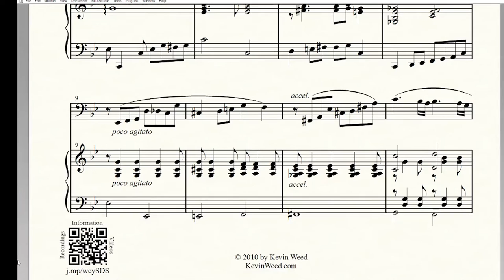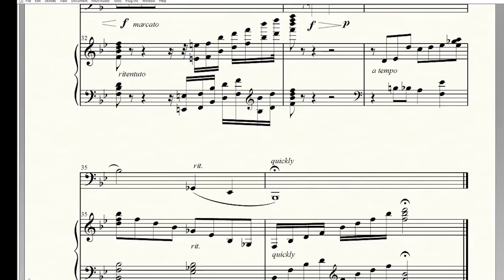Beautiful new bass trombone music Reflection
"Reflection" for bass trombone is a short, charming piece, perfect for a trombone recital. It would give a rest from bigger works.
This video will help you see the possibilities for this piece, but good players will give much more expression and beauty to it. In this recording, I am playing the piano while my computer plays a Garritan sample! Clever, but not the most musical performance. Let me know if you get a better recording/video.

Kevin

♫ Click "Like" to let others know this is a piece worth considering.
♫ If you know a musician who could use this piece, send them an
email with the link.